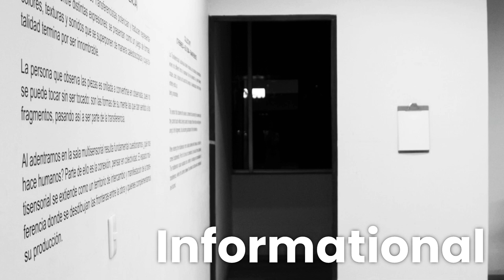Lazaro Lacho Martinez, Los Transferencistas.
Fragmento de la entrevista (traducida y subtitulada en inglés) realizada a Los Transferencistas por el crítico, curador de arte y amigo David Nuñez y Artcronica Documenta, un espacio para las artes visuales de America y el Caribe.Entrevista completa en el canal de YouTube deArtcronica Documenta.